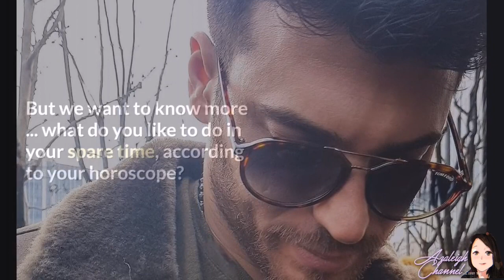Can Yaman naked, by Master Joao!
Spanish translation:

Can Yaman al desnudo, ¡por el Maestro Joao!

El vidente y astrólogo nos desvela cómo es el actor según su horóscopo

Can Yaman es, sin duda, el actor turco del momento. Además de tener un cuerpo de escándalo, y que se esfuerza por cuidar a diario, sabemos que también es una persona culta y muy cariñoso con sus fans, como pudimos comprobar en su visita a España o en la forma en la que contesta a los mensajes a través de las redes sociales.

Pronto.es ha querido conocerle a fondo y en exclusiva, para ti, hemos consultado a nuestro queridísimo colaborador, el Maestro Joao. Nuestro vidente y astrólogo favorito desnuda ¡al hombre del momento! Te va a encantar...

¿Quieres saber cómo es el actor según su horóscopo, ¡Escorpión!? Pues mira y escucha atentamente los siguientes vídeos de la entrevista a Joao.

Te avanzamos: "En el amor Can Yaman es muy, muy pasional, muy ardiente. Es una persona excesiva en el amor, una persona posesiva, sin llegar a ser algo perjudicial, sino que marca su territorio" y apunta bien: "Es un buen amante", ¡nos dice el Maestro! ¿Quieres saber cómo podrías seducirle? Mira, mira...

Pronto.es: ¡Increíble, Maestro! Pero queremos saber más... ¿qué le gusta hacer en su tiempo libre, según su horóscopo?

Maestro Joao: En su tiempo libre le gusta mucho la privacidad, la tranquilidad. Le gusta mucho leer o ver películas, por ejemplo, en este caso cosas que sean de ciencia ficción, de enigma, de misterio… Cosas hasta filosóficas, cosas que sean enigmáticas de alguna manera.

Pronto.es: ¿Y tiene una cara oculta según su signo?

Maestro Joao: La cara oculta de él es que es una persona tímida. Y, claro, dices, dios mío, cómo puede ser… ¡si es Batman! Eso es una imagen que pone él para ocultar su timidez. Toda su musculatura, su grandeza… es todo una fachada que está ocultando esa parte de él. Es tímido y también sencillo, pero eso es algo que sí que ha traspasado, sí lo deja ver, porque no es una persona de grandeza, es humilde y cercano.

Pronto.es: ¿Su color de la suerte?

Maestro Joao: Su carta astral da varias cosas. El verde es un color que le encanta, pero utiliza y le va muy bien también el negro. Ahora, para situaciones del amor, el rojo es con el que llamaría la atención.

Pronto.es: ¿Y un número mágico?

Maestro Joao: Su número de la suerte es el número 8. Su numerología nos da el número 1, pero el 8 es el número que le va a dar suerte si va a hacer gestiones, va a hacer sorteos, o va a hacer cosas en una fecha determinada. Tiene que buscar el número 8, el día 8, las 8 de la tarde… En fin, ¡el infinito!

¿Qué le depara el futuro en el amor a Can Yaman?

Sabemos pues cómo es en el amor según su horóscopo, pero también hemos querido que el vidente nos diga qué le depara el futuro en este campo. Y prepárate porque según nuestro querido Maestro, "él busca el amor absoluto, su gran amor"...

Pronto.es: ¿Y en cuanto a su carrera profesional?

Maestro Joao: En su carrera profesional, va a continuar con este éxito que tiene, pero de manera voluntaria creo que va a hacer un parón voluntario de un año o dos años en los que va a replantearse y reconducir su carrera para después volver con éxito. Por su horóscopo y su numerología está condenado al éxito, va a tener éxito siempre, tiene un magnetismo y una fuerza impresionante, pero va a hacer este pequeño parón que le va a servir de alivio para volver con más fuerza.

Pronto.es: ¿Lo veremos algún día en una producción española?

Maestro Joao: Yo le veo haciendo cosas en Europa. En España yo le veo haciendo alguna pequeña colaboración, alguna pequeña aparición, pero no le veo establecido y haciendo grandes cosas aquí. Sí que tiene bastante conexión con este país. De Europa, España le tira muchísimo, pero en realidad va a hacer un pequeño picoteo por varios sitios, pero no será aquí donde vea su gran triunfo. Yo le veo después de ese parón en Estados Unidos teniendo un triunfo importante, pero importante, ¿eh?, de verdad.